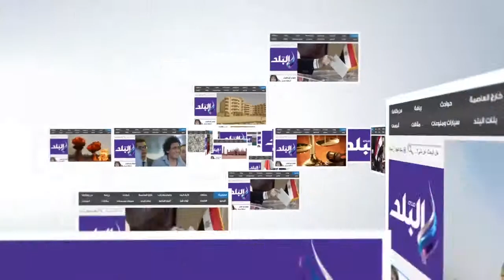.حواس يوقع كتاب" 40 سنة حفائر"بحضور وزير الأثار والفقي وشوشة وأبو ريدة